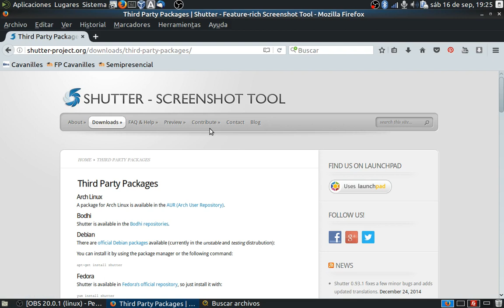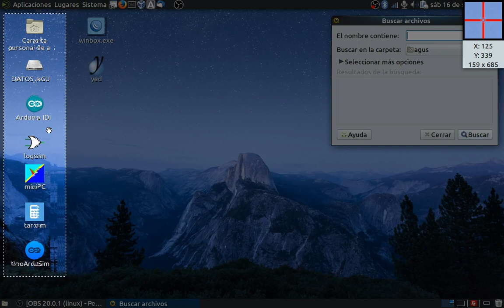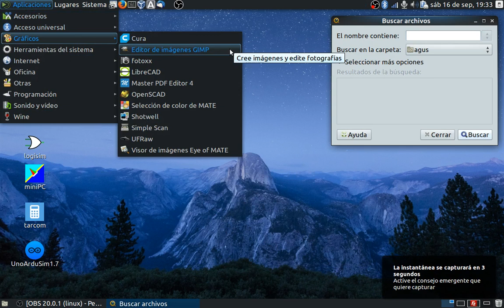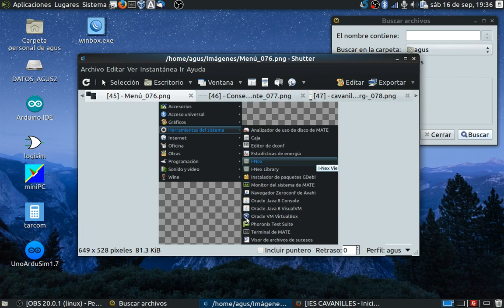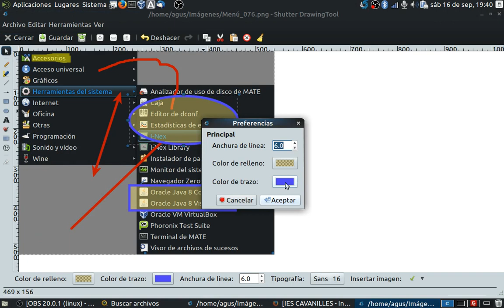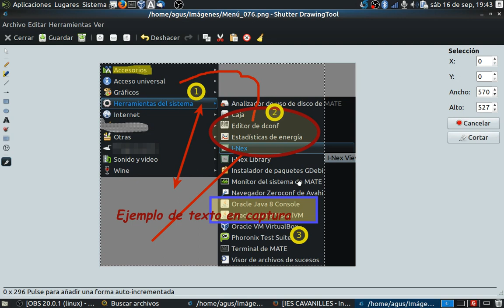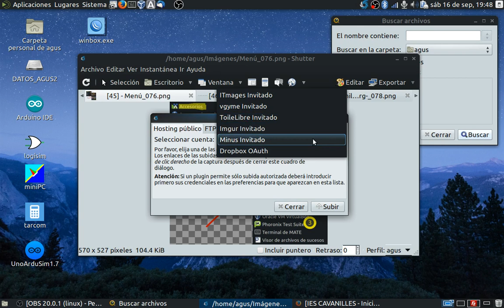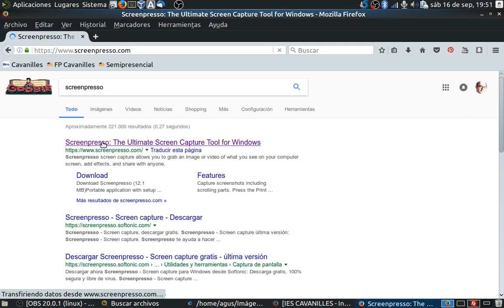shutter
Programa para capturar, realizar pequeña edición y exportar pantallas, partes de ella o páginas web a diferentes servicios online de almacenamiento de imagenes